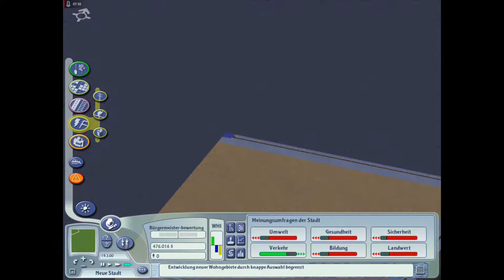Lets Play Sim City 4 - Deluxe Edition - Deutsch - Part 10 - Ein zweiter Flughafen 🛫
Unsere Umstrukturierungen gehen weiter. Außerdem bauen wir einen zweiten Flughafen, um hoffentlich das Gewerbe weiter anzukurbeln.